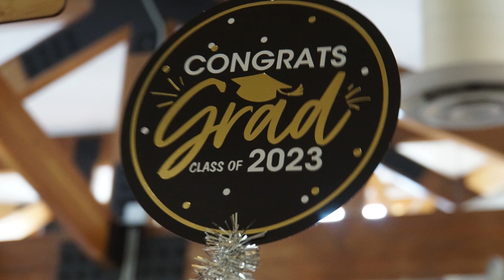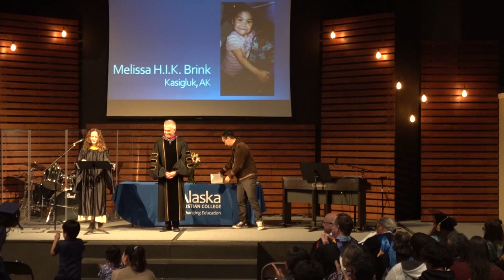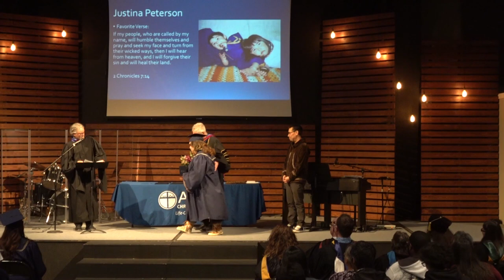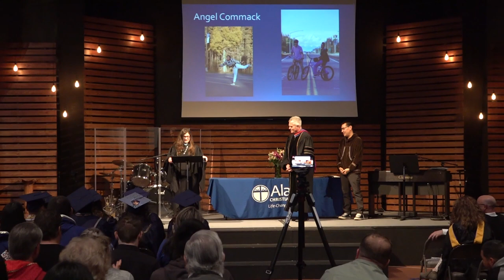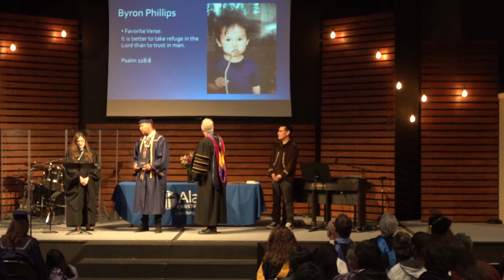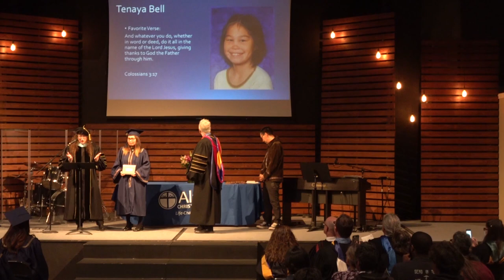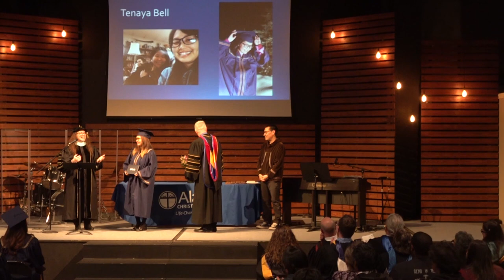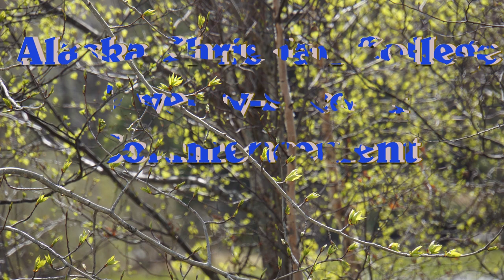the graduates 2022 2023 movie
Alaska Christian College Commencement 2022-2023